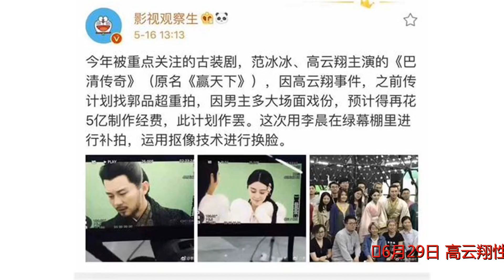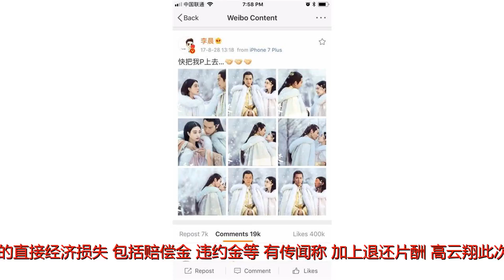高云翔保释成功，但此事没完，或要赔巴清传1.2亿违约金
谢谢！高云翔保释成功，但此事没完，或要赔巴清传1.2亿违约金